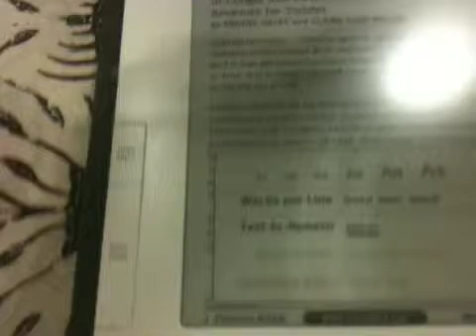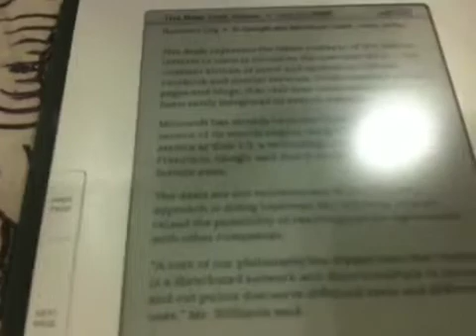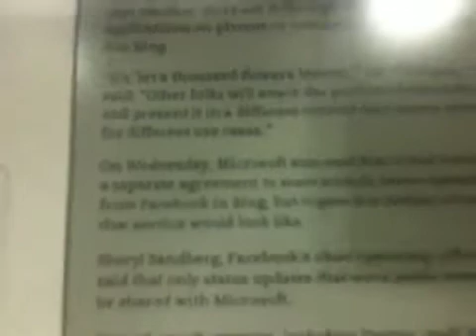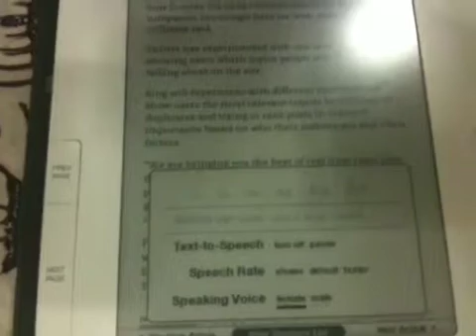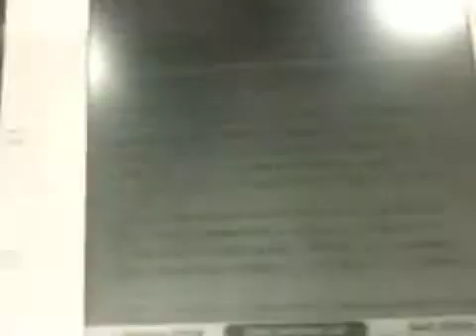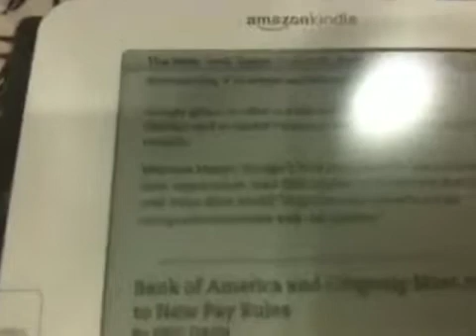kindle text to speech NYT article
kindle